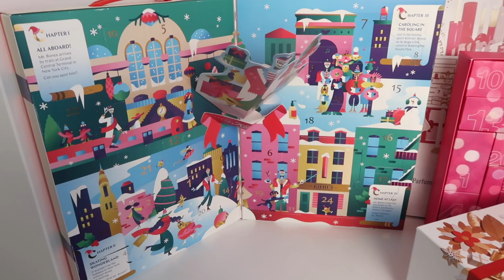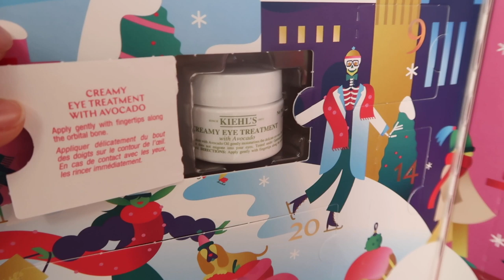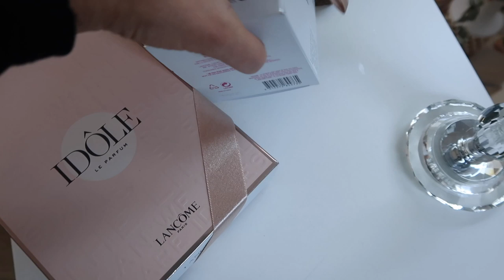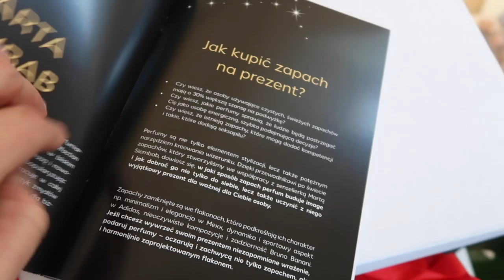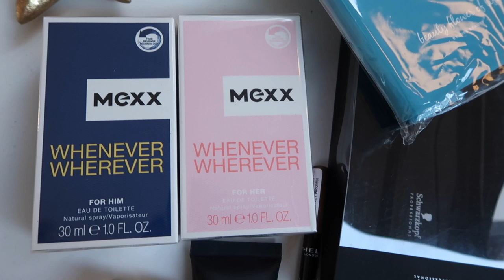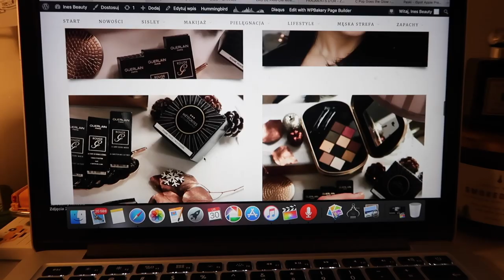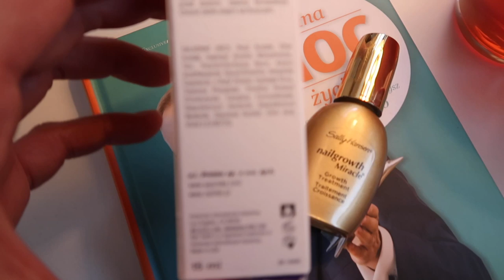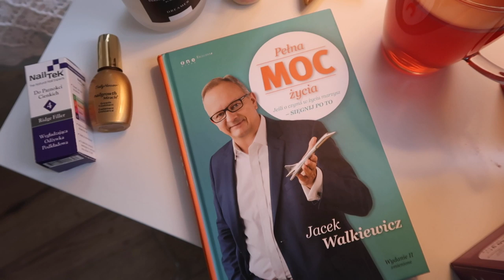Vlogmas 1 grudzień 2019!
KOCHANI,
dziękuję za Waszą obecność i wsparcie :)))

Zwycięzcę ogłoszę na Instagramie pod zdjęciem konkursowym w przeciągu kilku dni :)

YT i Instagram nie jest sponsorem i nie bierze odpowiedzialności za to rozdanie. Biorąc udział w rozdaniu wyrażasz zgodę na przetwarzanie swoich danych osobowych w celu wysyłki nagrody. Nagroda zostanie wysłana w przeciągu jednego tygodnia :)

Linki do kosmetyków z Vlogmasa :

1. Korektor pod oczy Too Faced Born This Way Super Coverage Concealer
2. Podkład Make Up For Ever REBOOT Active Care-in-Foundation
3. Krem pod oczy Biotherm Plankto Essence Life Eye
4. Maskara Kat Von D Go Big or Go Home
5. Balsam do ust EISENBERG Balsam Fusion